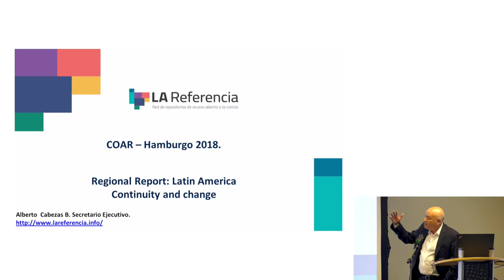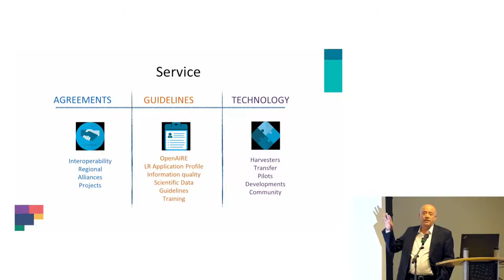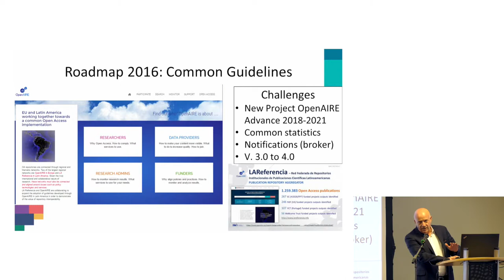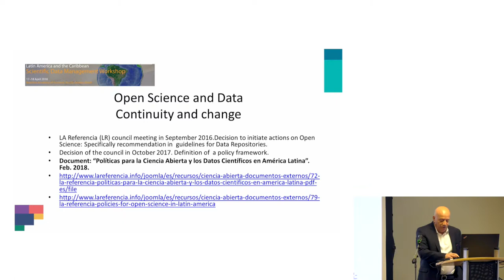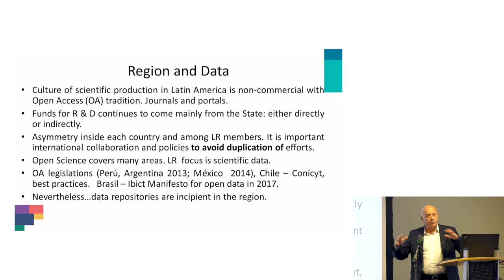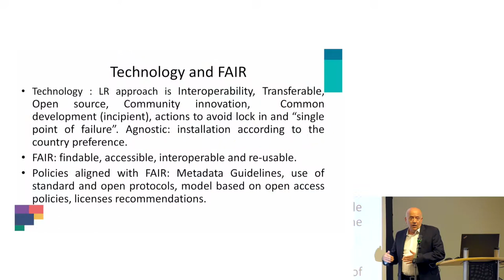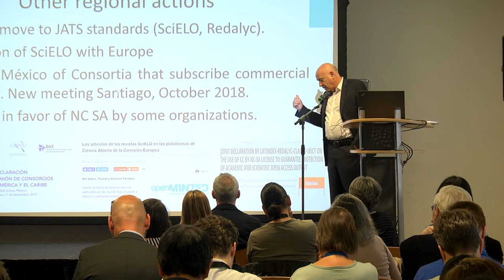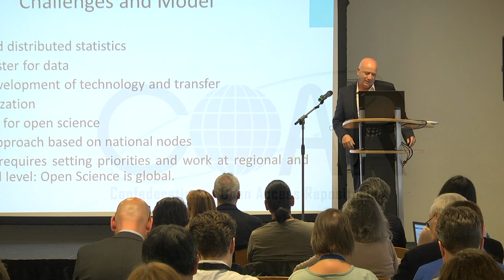COAR2018 Regional updates- Latin America by Alberto Cabezas